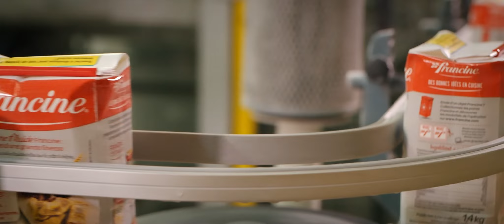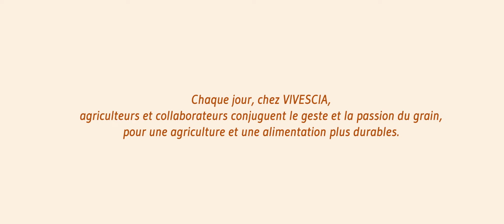Sur la route du grain, retrouvez les femmes, les hommes, des talents chez VIVESCIA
Chaque jour, chez VIVESCIA, agriculteurs et collaborateurs conjuguent le geste et la passion du grain, pour une agriculture et une alimentation plus durables.